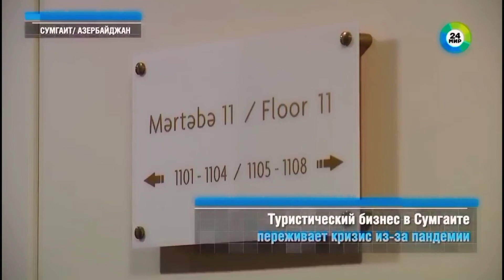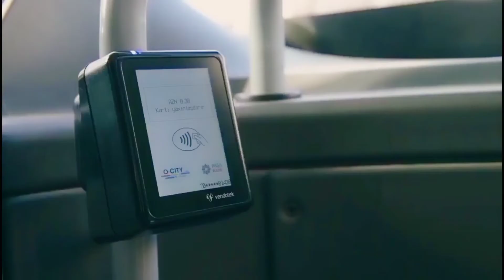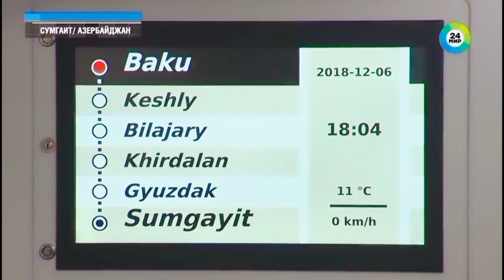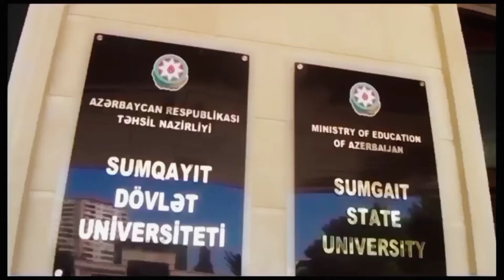Sumgait, Such a Wonderful City!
The charming music is performed by a local pianist Habib Habibov.
Wonderful musical video about a beautiful city of Azerbaijan, Sumgait.
A wordless music video dedicated to the fascinating city of Sumgait with the beautiful performance of Habib Habibov, a participant of the 44-day Patriotic War, on the synthesizer and piano. Here, the second song called "Sea" and accompanying the sea scene was composed by Habib himself. There is no doubt about the beauty of music, it deserves all kinds of praise.